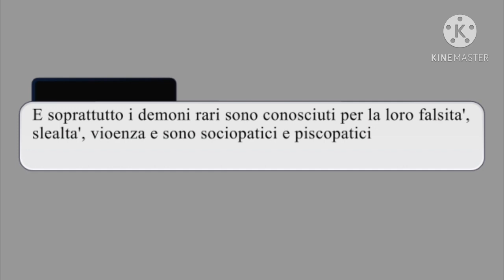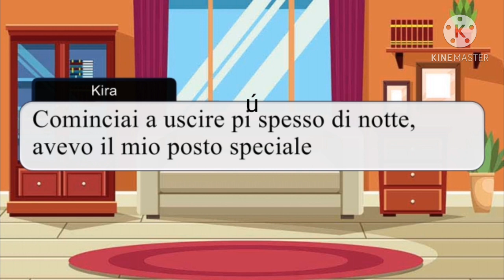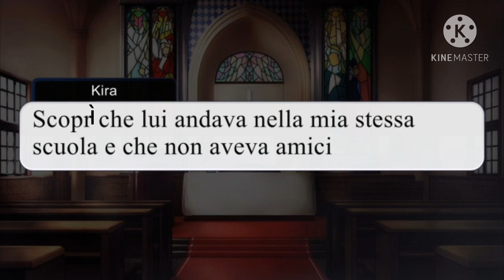In Italia If you Want love+traduzione- gacha club ita